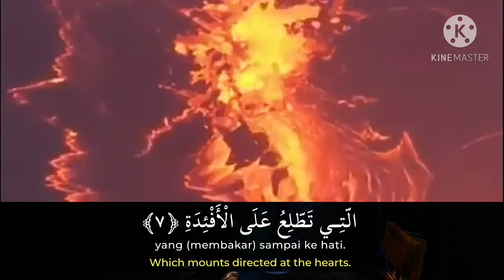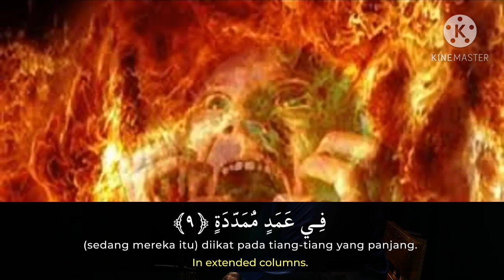murottal surah al humazah || ustad abdul qodir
terimakasih

wassalam